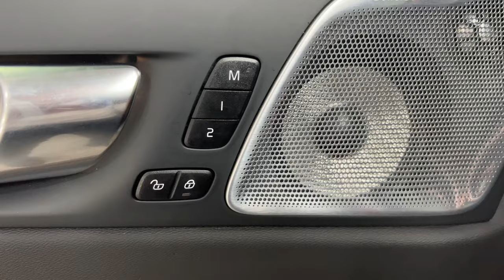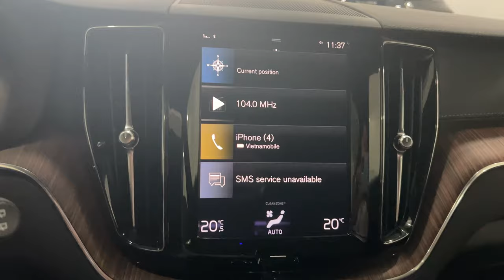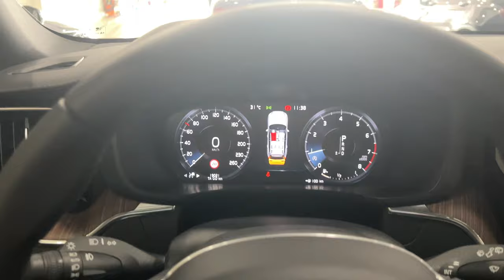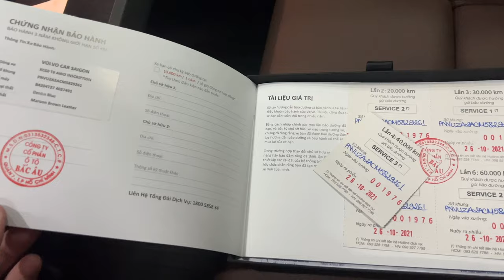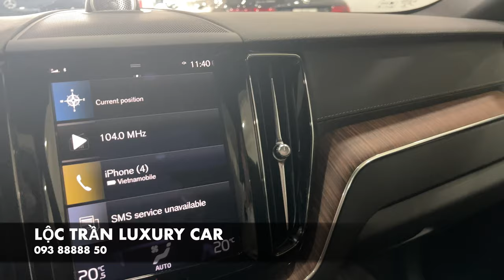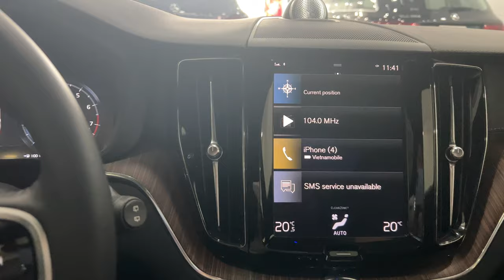Volvo XC60 2022 Siêu Lướt Bảo Hành Hãng 2025 Xanh Denim Bao Test Hãng - 0938888850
Thanh Lý Xe Volvo Cũ Lướt Bảo Hành Hãng Volvo TPHCM - 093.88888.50
Volvo XC60 B6 2022 màu Xanh Denim Blue mới keng, đi chưa đầy 20.000km, giá rẻ hơn xe Volvo XC 60 mới vài trăm triệu
- máy 320 mã lực , 2.0 turbocharge, máy nhỏ mà vẫn mạnh bốc , hộp số 8 cấp
-Option Volvo XC60 2022 bao la: ghế da sấy sưởi có làm mát, loa xịn, cửa sổ Panorama, Cam 360, sạc không dây, điều hòa 4 vùng, mâm 19", sạc không dây..
Chuyên tất cả các dòng xe sang lướt các hãng Mercedes, BMW, Audi, Volvo, Volkswagen.